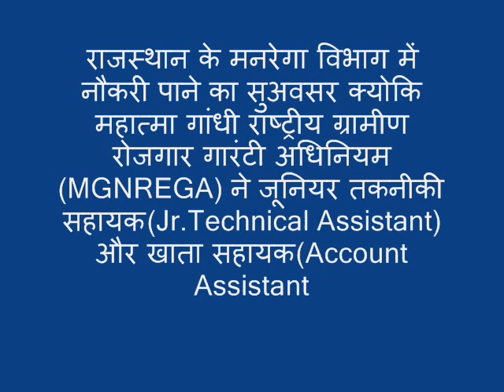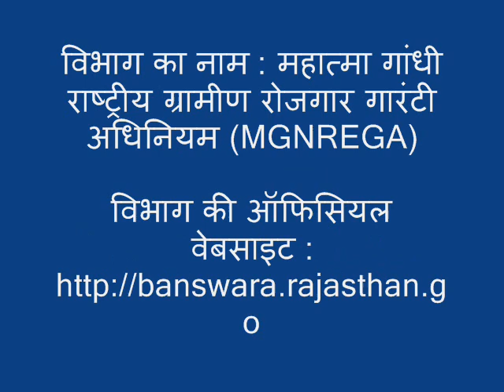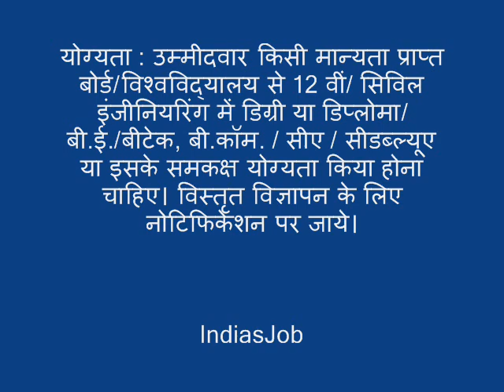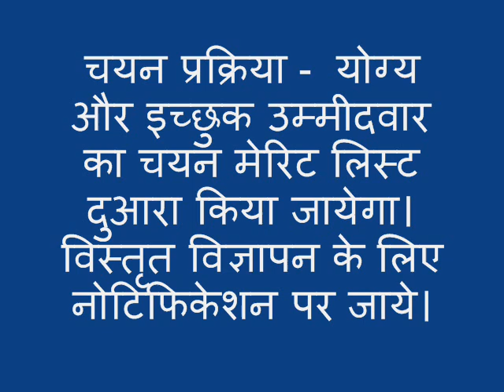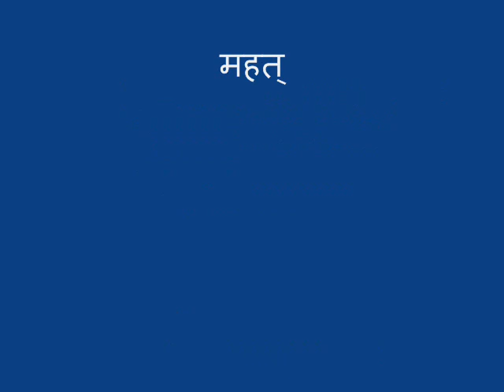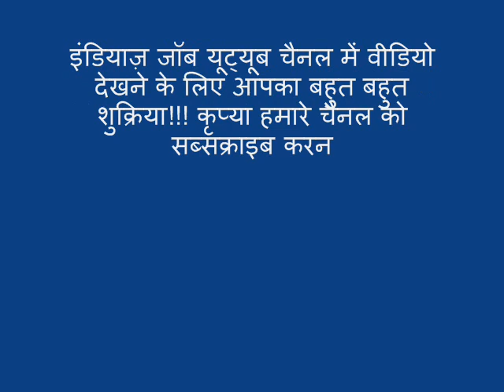महात्मा गांधी राष्ट्रीय ग्रामीण रोजगार गारंटी अधिनियम MGNREGA भर्ती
143 तकनीकी सहायक और खाता सहायक के पद भर्ती।

इंडियाज़ जॉब यूट्यूब चैनल में वीडियो देखने के लिए आपका बहुत बहुत शुक्रिया! आपको हमारा विडियो अच्छा लगे तो कृप्या हमारे विडियो को लाइक जरूर करे ! शुक्रिया!!!

►Here Buy More Products and Save your Money

IndiasJob.com is the Best Govt Jobs & सरकारी नौकरी Website in India. Through Our channel,  We provide the government jobs updates & Private sector Recruitment across India. It's  also broadcast about the latest and upcoming govt jobs, Sarkari Naukri from the latest Employment News.

► IndiasJob Top Related Tags/Categories: --

Central Government Jobs in India
सरकारी नौकरी
Sarkari Jobs India
Jobs in Banking Sector
Jobs in Railway
Naukri & Jobs,
Jobs in Public Sector
Jobs in Research
Other Sarkari Naukri 2017 in India,
Sarkari Naukri 2017
Government Jobs
Jobs in Central/State Government
Jobs in Universities
Jobs in Private Sector Companies and Banks
jobs, vacancy, opportunity, Sarkari and Government Jobs
Government Jobs
Job vacancies,
Army Jobs
Latest Jobs
Top Jobs
Bank Jobs
Online Jobs
Graduate Jobs
It Jobs
Railway Jobs
Engineering Jobs
Post Office Jobs
Job Today,
Gov Jobs
Job Bank,
civil service Jobs
Sarkari Naukri,
Sarkari Naukri result,
Sarkari Naukri,
सरकारी नौकरी,
Sarkari results,
best Jobs
government vacancies,
latest government vacancies,
vacancy for a government job,
latest government Job vacancies,
vacancies in government,
Recent Government Vacancies,
Government Vacancies,
Online Jobs,
Job Vacancies,
Career,
Jobs Opportunities,
Jobs Openings,
Jobs Search Engines,
Jobs Fair,
Jobs Seekers,
Jobs Listings Job Application,
Latest Jobs,
Get a Job,
Sarkari Job,
Gov career,
Job in City
Jobs hiring,
government jobs hiring,
government jobs hiring now,
government jobs hiring near me,
latest govt jobs,
govt jobs latest,
govt latest jobs,
latest central govt jobs,
latest job govt,
latest jobs in,
govt sector,
latest Indian govt jobs,
latest all govt jobs,
latest govt posts,
jobs in state government,
govt state job,
jobs state government,
any state government jobs,
all state govt jobs,
state & central government jobs,
state and government jobs,
state jobs,
latest gov job,
gov jobs,
jobs govt,
latest job notifications,
the latest notification for govt jobs,
latest govt jobs notification,
latest,
notifications of govt jobs,
govt job latest notification,
central government jobs notification,
today govt jobs notification,
notification of govt jobs,
today govt job notifications,
employment opportunities,
govt bank jobs,
bank jobs,
government jobs in banks,
government job bank,
Job bank

Powered By Indiasjob
Created by IndiasJob IndiaJob.Com Team